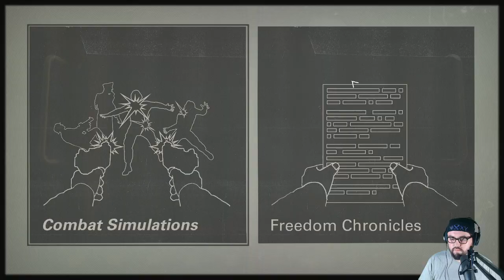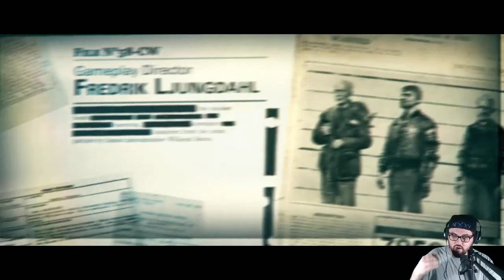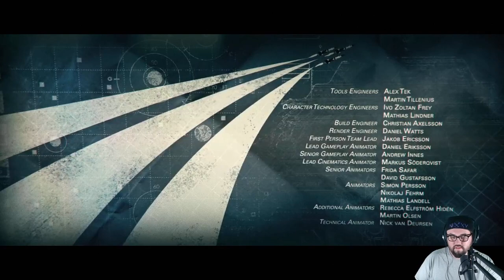Playing Wolfenstein II: The New Colossus - Part 11 (Der Ausmerzer)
Part 11 of my Blind Playthrough for Wolfenstein II: The New Colossus!